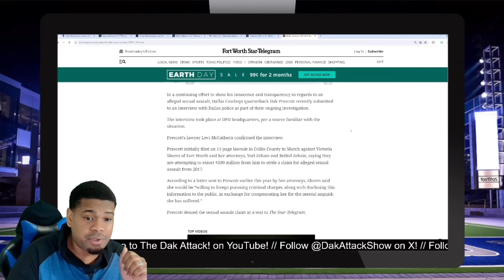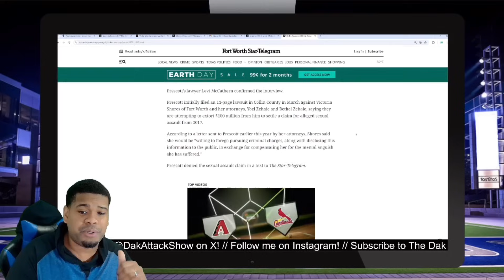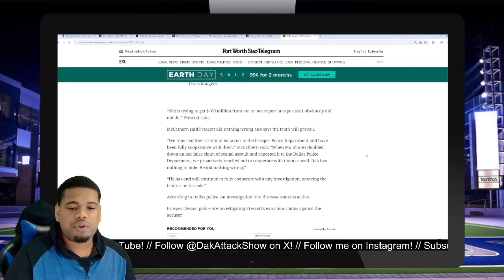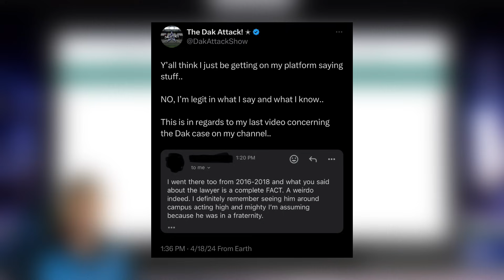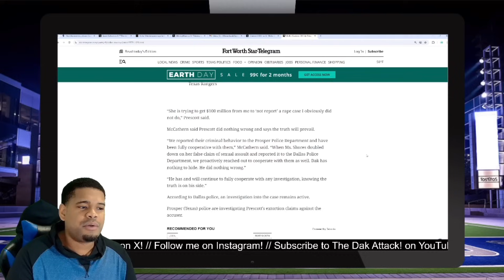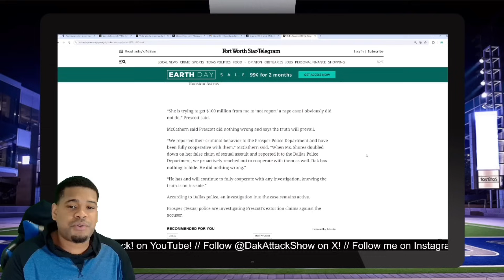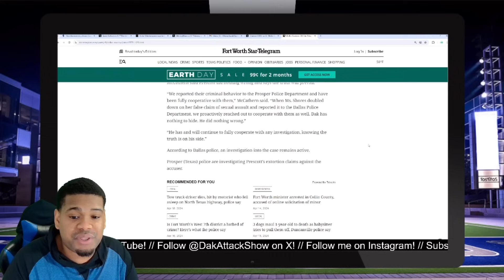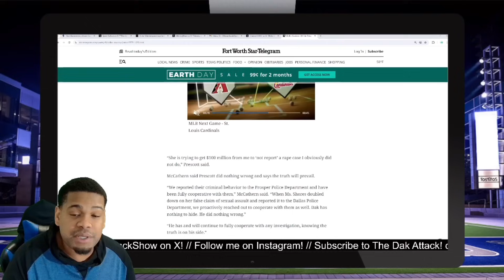Dak Prescott BREAKS SILENCE ON LAWSUIT!!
Dak Prescott gives his first public comments in regards to his pending lawsuits.